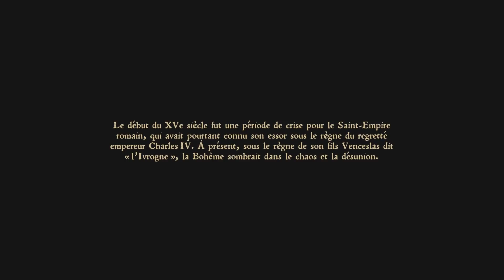🎮T'AS JAMAIS JOUÉ À KINGDOM COME DELIVERANCE ?! | LA Simulation Médiéval par Excellence | Découverte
Quoi t'as jamais joué à Kingdom Come Deliverance ?! Dans ce cas installe toi confortablement car nous allons le découvrir tous ensemble... Et même le redécouvrir pour certain 😉👌